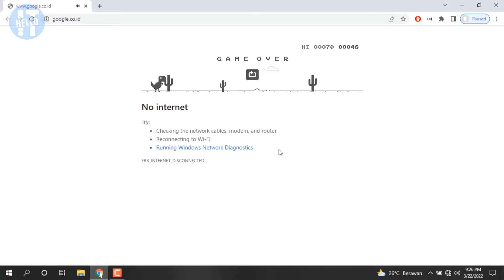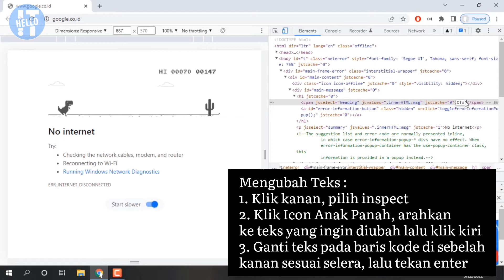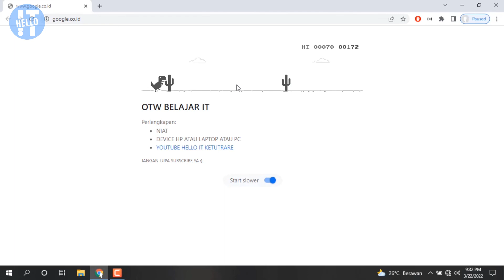Cara Membuat Cheat untuk Game Google Dino di Google Chrome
Halo sobat IT, kalau kalian pernah bermain google dino di google chrome. Itu berarti kalian sedang tidak terkoneksi ke internet atau internet kalian terputus.

Ketika kita memainkan google dino, banyak rintangan yang menggangu kita untuk meraih hasil tertinggi. Oleh karena itu, kita akan mengakali hal ini agar kita bisa mendapatkan nilai sempurna di google dino.

Di video kali ini, kita akan bahas step by step bagaimana cara kita menghndari satu bahkan semua halangan untuk memuluskan langkah dino meraih skor tertinggi.

SIlahkan tonton videonya, dan terimakasih..